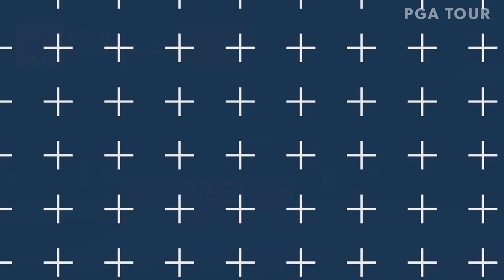Top-5 shots | Round 3 | Panama Championship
In the third round of the 2020 Panama Championship, Chase Wright carded an 8-under 62 to get to 10-under for the tournament and grab a one-stroke lead over the field heading into the final round.